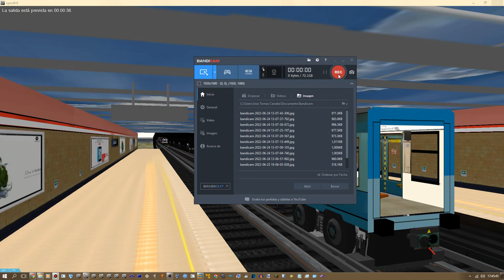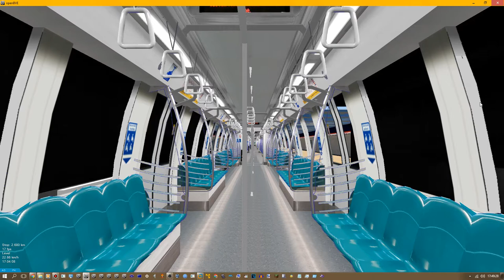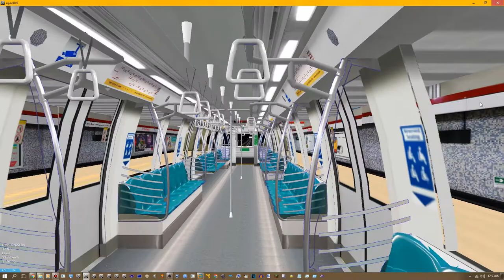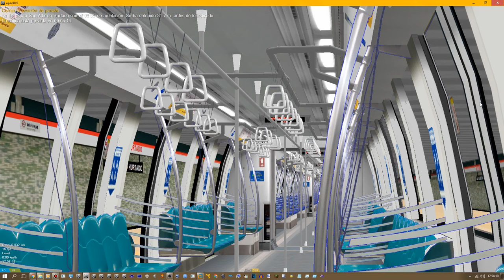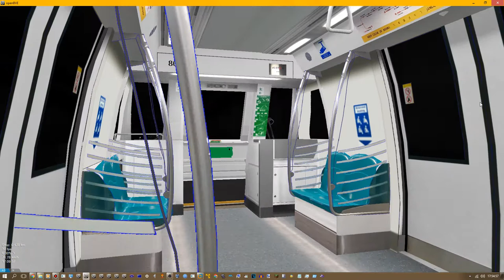[OpenBVE] C830 On line 1 From Santiago Metro